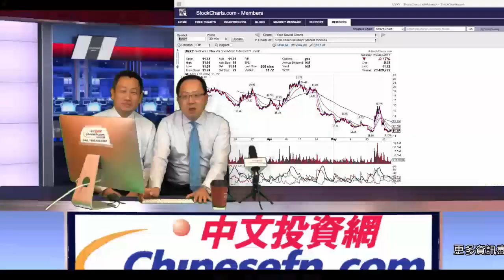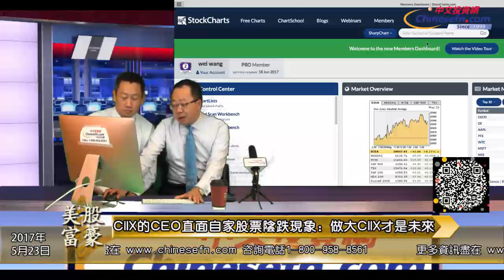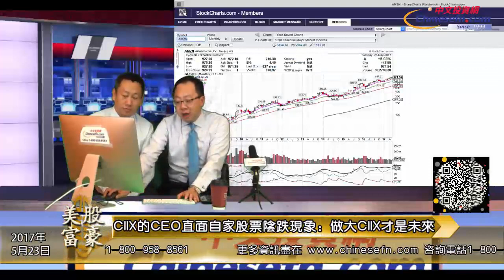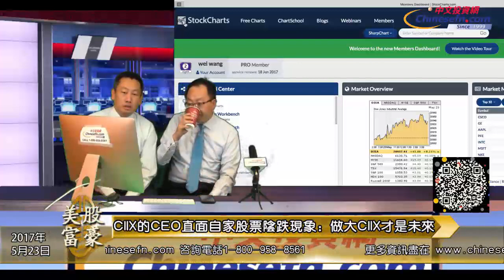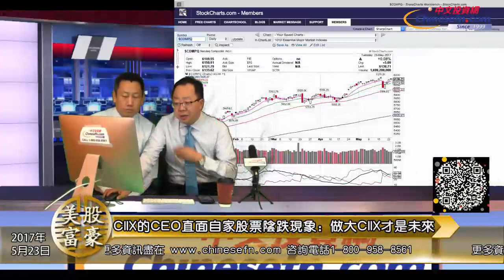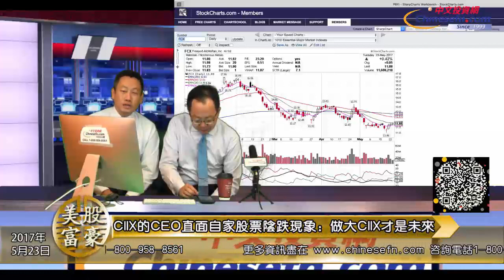『美股富豪』CIIX的CEO直面自家股票陰跌現象：做大CIIX才是未來